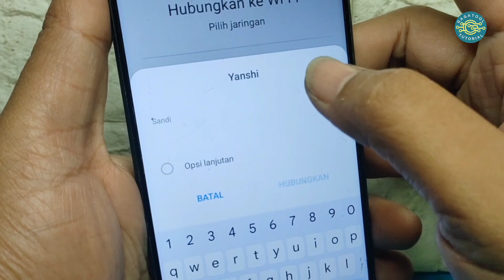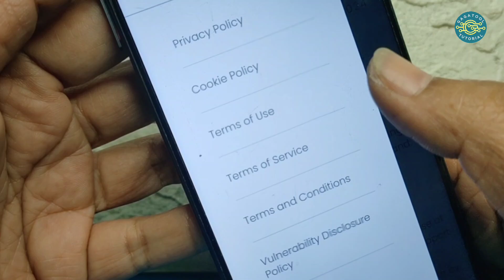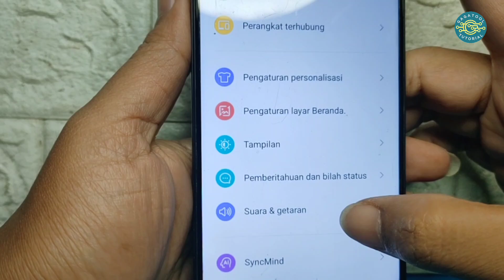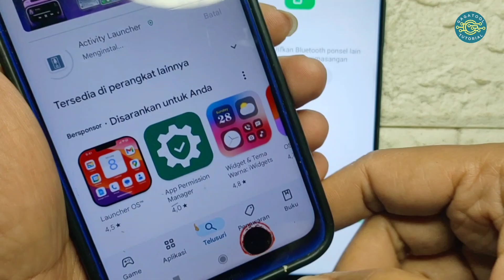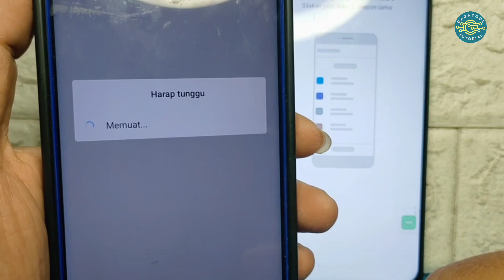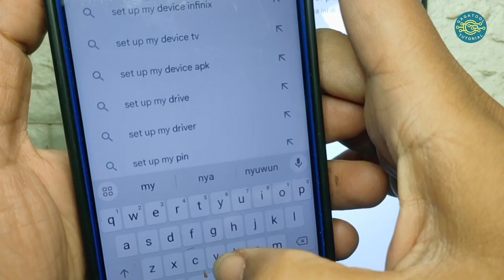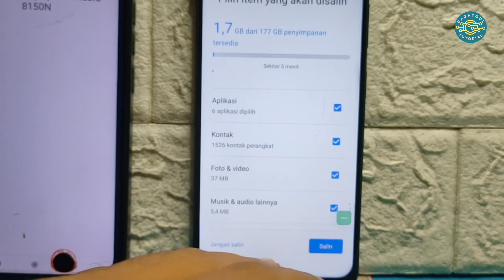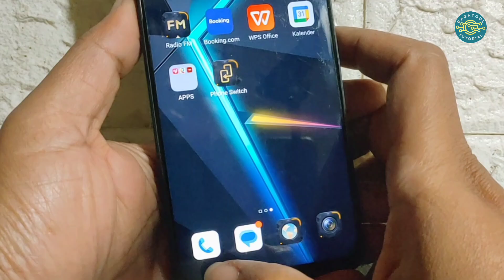Cara Mengatasi Nubia 8150N ( ZTE P720 ) Lupa Akun Google Android 13 / Frp Bypass Unlock